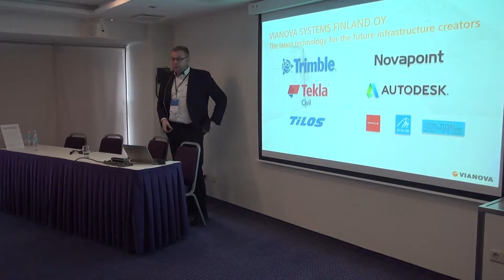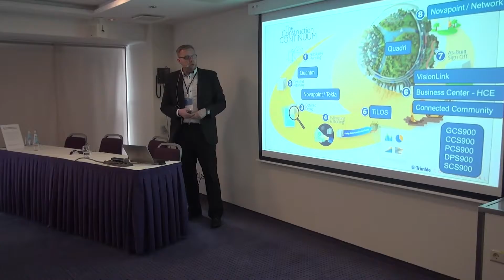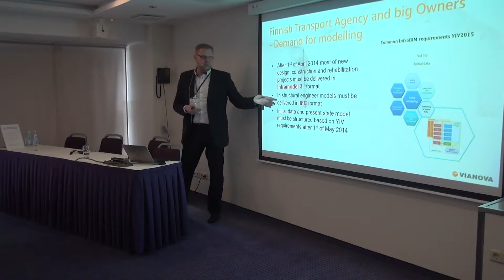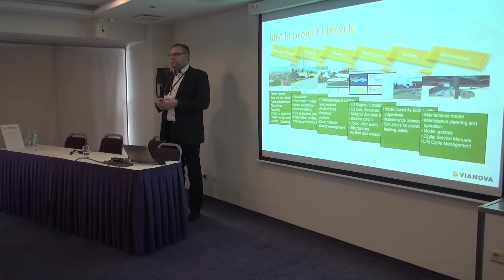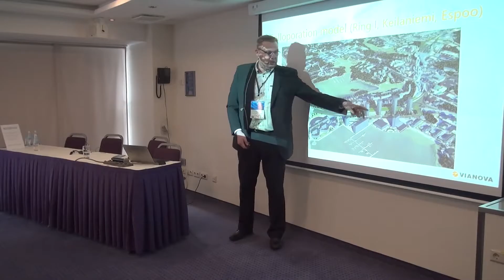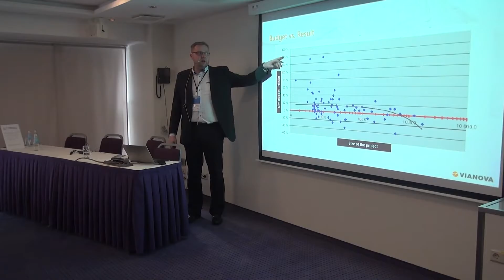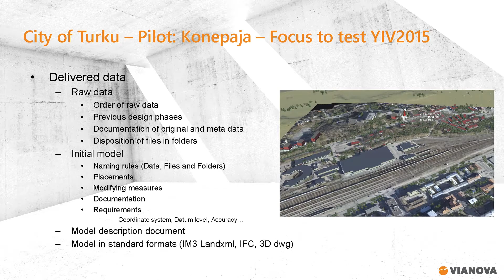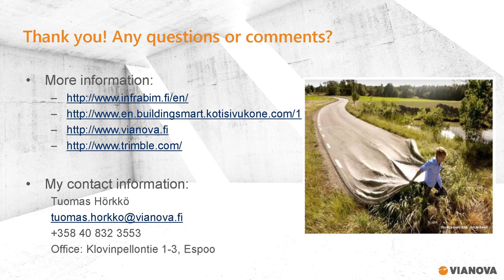BIM SOMIJAS INFRASTRUKTŪRĀ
Tuomas Hörkkö - Konsultējis daudzus projektus Vianova Systems Finland Oy; koordinējis datu modelēšanu, sniedzis konsultācijas modelēšanas jautājumos,  programmatūrā un apmācībā, kā arī dokumentācijā. Tuomas Hörkkö daudzos projektos ir piedalījies kā koordinācijas grupas loceklis un norēķinu menedžeris.

„BIM forums Rīga 2016” materiāli ir lasāmi vietnēs un Turpat meklējama arī plašāka informācija par dažādiem BIM rīkiem.

27.oktobrī notikušajā vērienīgajā „BIM forumā Rīga 2016”, kas ir šīm tehnoloģijām veltītais plašākais pasākums Latvijā, speciālisti diskutēja par BIM projektu tālāku izmantošanu būvniecībā un apsaimniekošanā, kā arī BIM prasībām un praktiskajiem ieguvumiem. Pasākumu apmeklēja vairāk nekā 250 interesentu.